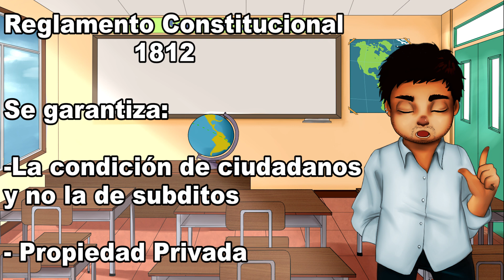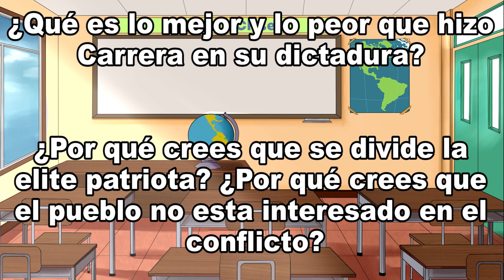José Miguel Carrera y la Patria Vieja (1812-1814) |Historia de Chile #19| Un Salón de Clases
La Dictadura de José Miguel Carrera y sus aportes a la Patria Vieja desde su golpe de Estado al Congreso en 1812 hasta la derrota y reconquista española en 1814.

¡De la mano del profesor Diego Núñez en la modalidad de podcasting🎙️🎧 los invitamos a adentrarnos un poco en el proceso de independencia en Chile!

¡Suscribanse a nuestro canal, compartanlo con quienes necesitan o quieran aprender junto a nosotros y así nos ayudaremos mucho mucho para llegar a los jóvenes y adultos que quieran saber más! 😍